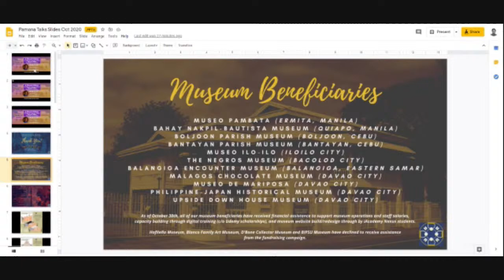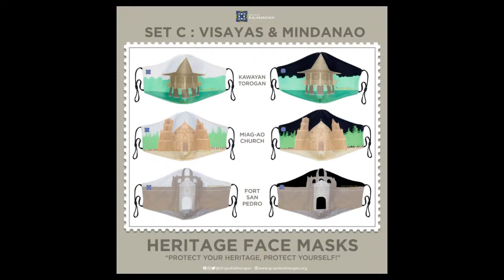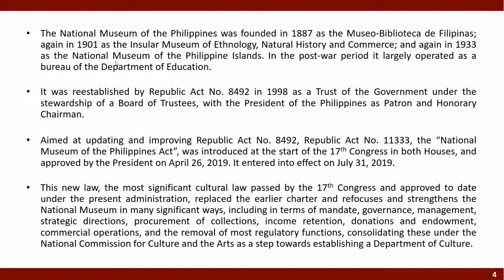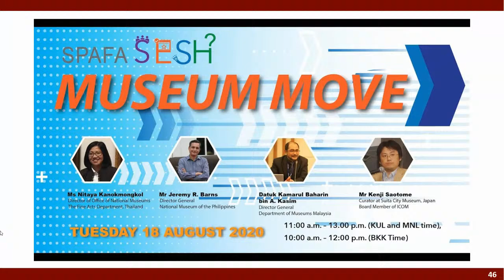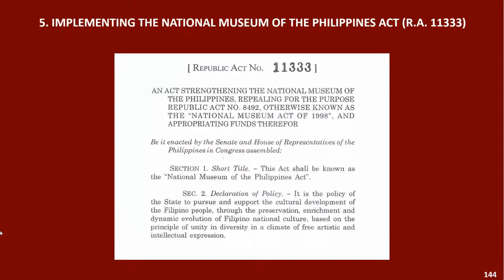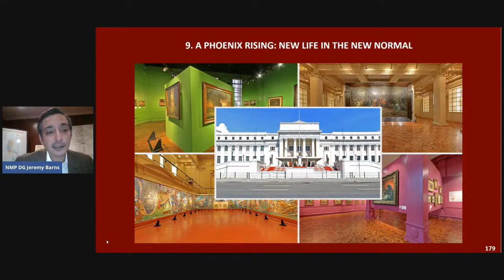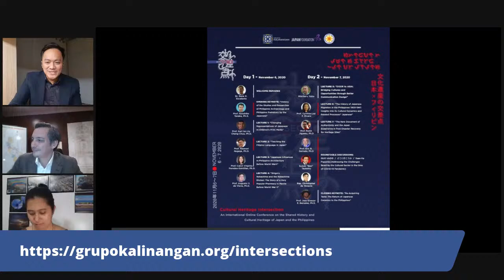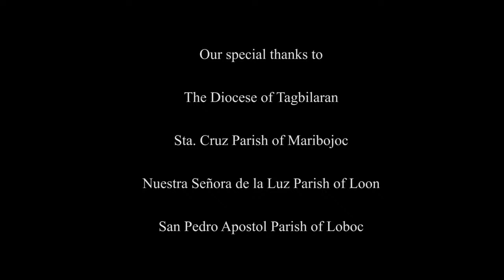A PHOENIX RISING: The National Museum’s Projects and Works During the COVID-19 Pandemic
Museums and galleries from around the Philippines have closed its doors to visitors, in response to the government efforts to contain the public health situation brought by the COVID-19 pandemic. While we are all trying to be safe and healthy inside our own homes, the National Museum of the Philippines is still very much busy continuing its ongoing projects and activities, working silently as it prepares for the time when it finally opens its doors again to all Filipinos. The National Museum looks forward to that day when everyone can enjoy once more its bountiful and magnanimous collections of Filipino art, culture and heritage.

To close the month-long celebration of Museums and Galleries Month this October 2020, Grupo Kalinangan is proud and honored to have Mr. Jeremy R. Barns, Director of the National Museum of the Philippines, as he sits down with us on this very special edition of Pamana Talks to talk about the various projects, works and activities of the National Museum during the last seven months of the quarantine period. Barns shall also give us an intimate sneak-peek of the future of the National Museum, with the hope and prayer that the Filipino people will once again get inspired in promoting our cultural and artistic legacy to the world.

This webinar is hosted by Grupo Kalinangan on Friday October 30, 8pm-9:30pm, and shall be streamed on Facebook Live and on our official Youtube channel. Register below to secure your slot now! Limited seats only.